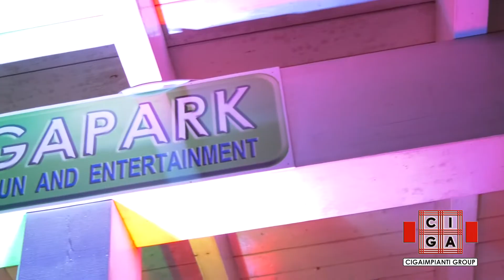CIGA: Ing. Pietro CASSANI - Marchesini Group Spa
22 Settembre 2023: Festa per i 40+1,5 di CIGA
... oltre 550 persone presenti (Collaboratori, Fornitori, Clienti e Amici; abbiamo voluto dare la parola ad alcuni nostri Clienti che erano presenti
(e anche alle istituzioni, come in questo caso)